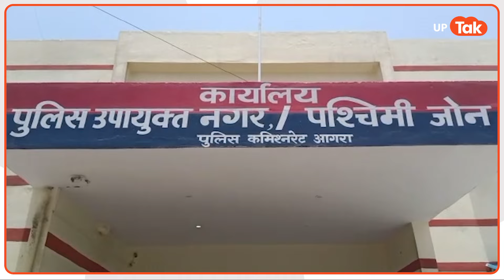Agra : दबंगों ने स्कूल जा रहे बच्चों से कहे जातिसूचक शब्द और की मारपिटाई, बच्चे घायल !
आगरा में दबंगो ने अपनी दबंगई अब मासूम बच्चों पर भी दिखानी शुरू कर दी है..दरअसल 1 अक्टूबर को सुबह 8 बजे फतेहपुर सिकरी थाना क्षेत्र के गांव उंदेरा में एक ही परिवार के 6 बच्चे स्कूल पड़ने के लिए घर से निकले थे... सभी बच्चे स्कूल वैन से पढ़ने जाते थे... आरोप है कि स्कूल जाते समय रास्ते में ही गांव के तीन लोगों ने बच्चों से जातिसूचक शब्दों का प्रयोग करने लगे...जिसका गाड़ी में बैठे एक बच्चे ने विरोध करना शुरू कर दिया... बच्चो के विरोध करने पर आरोपी उग्र हो गए... बच्चे को आरोपियों ने वैन से बाहर खींच लिया और उसके साथ मारपीट शुरू कर दी...मारपीट में बच्चे घायल हो गये...घटना के बाद घायल बच्चे परिजन के साथ शिकायत करने थाना फतेहपुर सिकरी पहुंचे... घायल बच्चे के पिता ने बताया कि पुलिस टालामटोली करती रही और फिर काफ़ी देर रात में मुकदमा दर्ज किया गया...